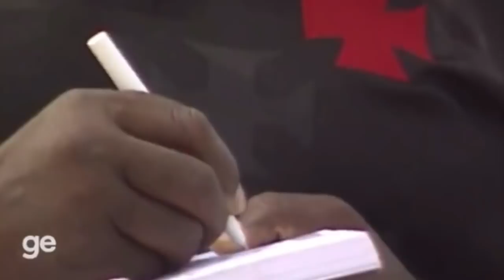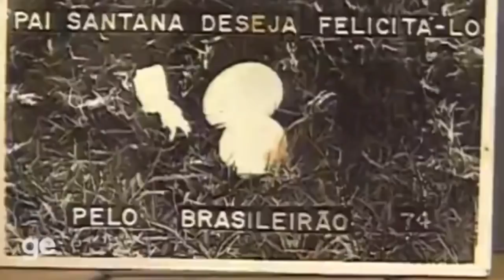SURREAL: ROMÁRIO, EDMUNDO , DINAMITE CONTAM GRANDES HISTÓRIAS E HOMENAGEAM PAI SANTANA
● Canal Futbolaco_Vasco
● VIRE MEMBRO DO CANAL: